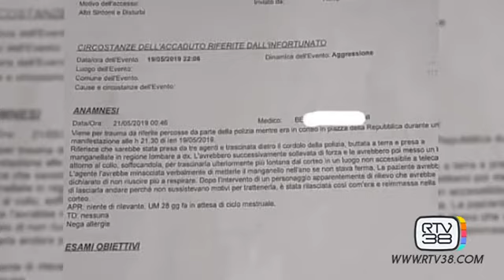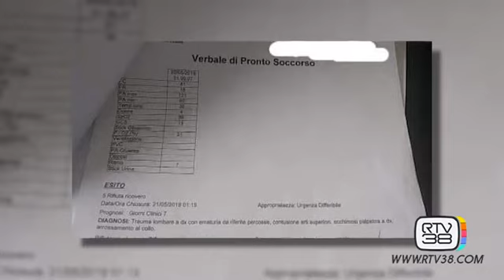"PICCHIATA E UMILIATA DAGLI AGENTI"